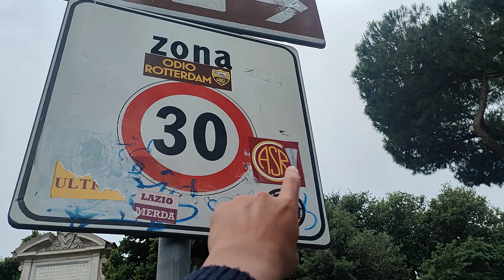what to avoid in Rome | Having fun